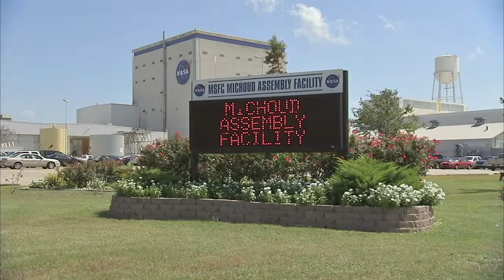The Last Shuttle External Tank 1280 x 720